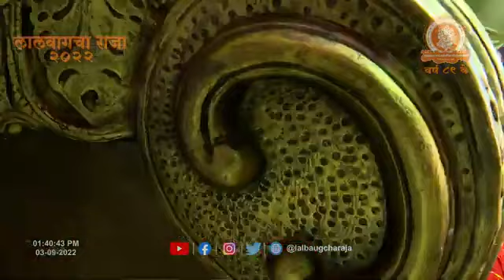Live: Lalbaugcha Raja Aarti - Day 4 | लालबागचा राजा लाईव दर्शन २०२२ | Raja Ganpati Aarti Live 2022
Times music Spiritual brings to you all pious  Lalbaugcha Raja Aarti every day. Watch the aarti and seek His blessings. Today is Day 4 aarti